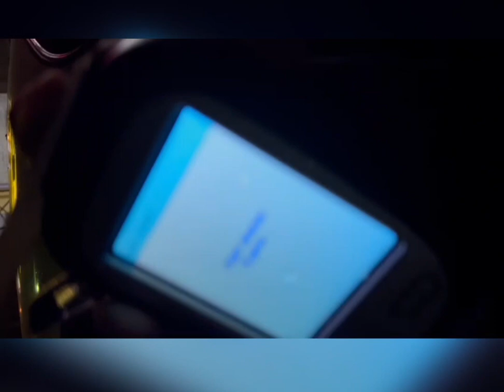video 2023 07 18 13 24 29